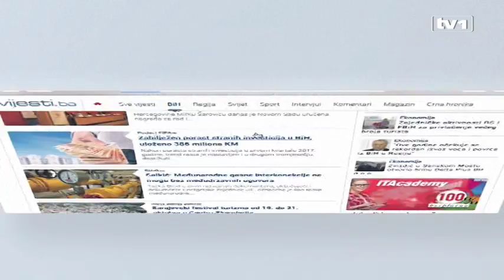Kavazović: Srbijansko društvo i zvaničnici da se suoče s prošlošću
Reisu-l-ulema Islamske zajednice u Bosni i Hercegovini Husein ef. Kavazović smatra da je presuda doživotnog zatvora ratnom komandantu Vojske RS Ratku Mladiću prilika za suočavanje s prošlošću.

"Ovo je prilika da se svi, a posebno srbijansko društvo i zvaničnici među bosanskim Srbima, suoče s prošlošću. Jedino istina o onome što se ovdje dešavalo može biti osnova za povratak pomirenja", kazao je Kavazović u izjavi za Fenu.

Ova presuda, dodao je on, dobit će dodatno na važnosti ako doprinese procesu pomirenja, a taj proces će biti moguć ako se nastavi s glorificiranjem zločinaca i politika koje su rezultirale zločinom.

"Žao nam je što Sud nije prihvatio dokaze da je i u drugim općinama pored Srebrenice počinjen genocid. Mi i ljudi koji su to preživjeli, znaju razmjere zločina. Sada je najbitnije da se okrenemo budućnosti i da se svi distanciramo od onih za koje je pred najvišim sudskim instancama dokazano da su učestvovali u organiziranim zločinačkim poduhvatima i da učimo svoju djecu. Da ne ponavljamo greške iz prošlosti i da stanemo na stranu žrtava", kazao je u svom komentaru na presudu reisu-l-ulema IZ u BiH Husein ef. Kavazović.